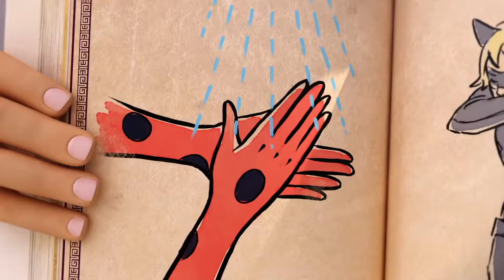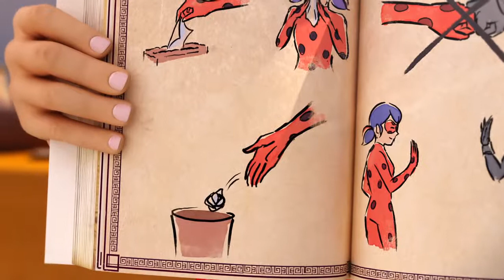Miraculous Ladybug I Season 4 Episode 1 I Virus I Clip 🤜🏼 🤛🏼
Behaving Virused Hour Come not anything? 👨‍👩‍👧‍👦 after is standing family masks 😷 💊 💉
Anti Viruses King virus have don't,stay home and watch Miraculous that thing? 🦠

Family 👫🏼: Mom and Dad helps Maked Covid 19?

Wash Your Hands 🧼🧴:First Getting, This A Miraculous with viruses keep other cells hottest 🌡

How Ready 🤥:How This Is A 🔺 as in a Triangle Virus Attack the 🟣 Purple Virus Fused is a 🟥

On Alarm For Death to Smallest is a 🔲 as hitting transforms into macrophage eat the 🦠 or is down
The Eating, Our Cold Beep Cell Anti is a ♾ Infinity Crawl is the end 😁